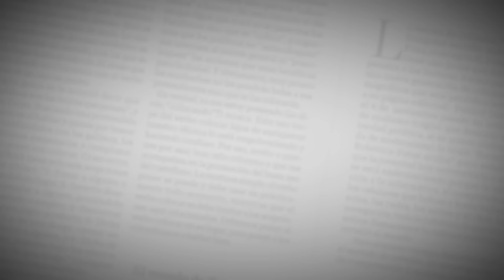“Junior necesita un técnico de talla mundial como Alexis”: Maturana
El chocoano también puso de ejemplo a Reinaldo Rueda.

Francisco Maturana no gambeteó el tema de la elección del entrenador de Junior. Dijo con firmeza que el cuadro Tiburón “necesita un técnico de talla mundial como es Alexis Mendoza”.

“Los equipos que quieran pelearle a Nacional requieren un técnico muy bueno. Los equipos que triunfan tienen un técnico de talla mundial. Mire a Reinaldo Rueda en el Atlético Nacional. Reinaldo Rueda es de talla mundial”, añadió Maturana.